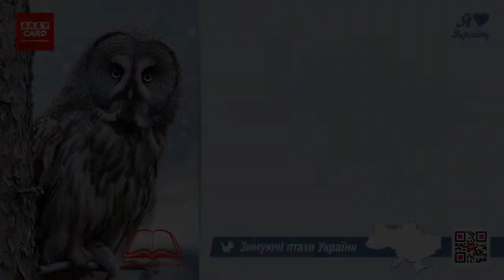Сова бородата. Зимуючі птахи України. Серія «Природне довкілля». Пізнаймо світ разом!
Babycard представляє. Для найменших. Сова бородата. Зимуючі птахи України. Серія «Природне довкілля».

Babycard не ставить за ціль детальну розповідь про природне довкілля. Запропоновані відео на конкретних приладах ознайомлять дошкільнят з зимуючими птахами України.

Коротеньке відео від Babycard надасть дошкільнятам уявлення, як за зовнішнім виглядом впізнати, називати і відрізняти зимуючого птаха України - Сову бородату.

Сова бородата - осілий хижий птах великих розмірів, який здійснює лише невеликі кочівлі. Гніздиться на півночі Полісся. Віддає перевагу старим мішаним та хвойним лісам, ділянкам біля лісових галявин та водно-болотних угідь. Гніздування починається наприкінці березня — на початку квітня. Займає гнізда інших великих птахів, які розташовані на деревах, гніздиться й у напівдуплах, іноді на високих пнях з трухлявою серцевиною. Насиджує яйця самка, самець регулярно приносить їй корм та охороняє гніздову ділянку.

Сови ведуть нічний спосіб життя. Свою здобич сова виглядає в польоті або підстерігає, сидячи в гілках дерева. У сови відмінний зір і слух. Пір’я у сов дуже м’яке, тому літають вони безшумно.

Сова бородата полює в основному на чагарникових полівок, її здобиччю стають і інші види - сірі і руді полівки, землерийки і птахи, іноді також білки, лемінги, кроти, щури, зайці-біляки і навіть ласки. Мисливська ділянка бородатої сови охоплює луги, болота, лісові поляни і торф'яники. Харчується переважно ссавцями, невеликими птахами, рептиліями і комахами. Сови, як і інші птахи, не можуть жувати, бо у них немає зубів. Вони ковтають їжу цілком.

Птах часто сідає на гілці на узліссі й видивляється здобич. Він може повернути голову на 180°, що у поєднанні з прекрасним зором дозволяє їй найкращим чином спостерігати за тим, що діється навкруги. Під час полювання сова бородата також використовує свій чудовий слух. Вона чує найтихіші звуки й писки мишей у траві. Бородата сова здатна визначити положення жертви навіть під товстим шаром сипкого снігу і, не схибивши, схопити здобич витягнутими вперед ногами, що озброєні довгими, викривленими і гострими, мов кинджали, кігтями.

Сова – символ навчання і мудрості, супутник богині Афіни. Саме сови найчастіше зустрічаються на грецьких монетах.

Сова бородата охороняється Червоною книгою України (статус - рідкісний), Бернською конвенцією та конвенцією CITIES.

Даруйте дітям Вишивану абетку «Символи України» на пластикових картках від Babycard!

Будь-які питання щодо консультації або придбання набору пластикових карток «Зимуючі птахи України» можна дізнатися:

Запрошуємо до співпраці вихователів дитячих садків, вчителів початкових класів та інших навчальних дитячих закладів, батьків.